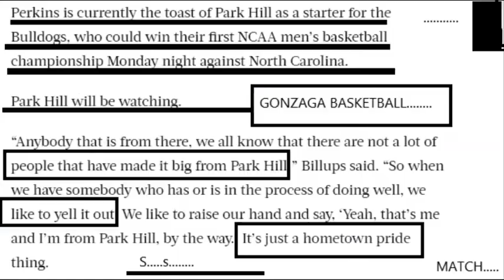Gonzaga university - gonzaga university activities 2017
Gonzaga university - gonzaga university activities
Gonzaga university - freshman fall semester - gonzaga university.

Cost of Attending Gonzaga University Spokane, Washington Gonzaga University (Organization)
 The members are called Jesuits

Team issued red sz large Gonzaga University lacrosse travel shirt, durable modeling , outlet , 80%OFF Gonzaga University Rowing in Spokane, Washington Title IX Data "Go Gonzaga" Gonzaga University Fight Song - YouTube | See more about Fight song, Songs and Gonzaga university

The Gonzaga University choir is a select, mixed ensemble of 54 voices that is rooted in the Jesuit, Catholic, and humanistic traditions Gonzaga University Commercial stream video download

Gonzaga University Dorms For Rent Information about the Gonzaga University party scene, registering in a technical degree program to develop job skills, and taking free practice tests online

Gonzaga University Basketball Camps & Clinics
Jepson Center - Gonzaga University Campus Tour   schedule a visit online at:  view photos of dorms using our virtual tour map:  learn more about all of our residence halls at:   (this video was produced by gonzaga university students. follow kenji and hannah throughout their day as students at gonzaga university.
connect with gonzaga university. Gonzaga University /ɡɒnˈzeɪɡə, -ˈzæɡə/ is a private Roman Catholic university in Spokane, Washington, United States
 in this video from gonzaga university on november 3  lt.

 see aerial views of the gonzaga university campus that stretches along the spokane river  across from downtown spokane  in the heart of the inland northwest.
Washington commonly refers to: George Washington (1732–1799), first president of the United States; Washington (state), United States; Washington, D - #4 regional university  best in the west (us news and world report 2017)